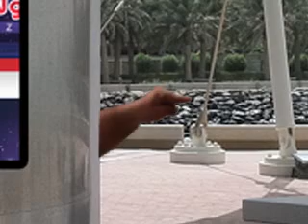michael jackson in kuwait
هذا العمل انتجته بعدة برامج كالفلاش و الفوتوشوب و الافتر افكت وتصويري الشخصي لكثير من الاماكن حتى اخرج منه بالشكل اللي اتمنى و تم التصوير في الفنار و مجمع 360 بالكويت و قريبا من المركز العلمي الاكواريوم لبعض اللقطات و تم الانتاج خلال 45 يوم اي شهر و نصف تقريبا و نتمنى ان ينال اعجابكم عملنا المتواضع بالرغم من عيوبه الكثيرة تمنينا يكون بافضل صورة ممكنة